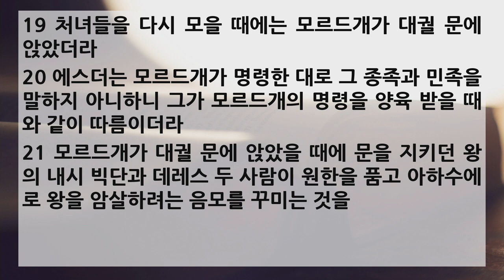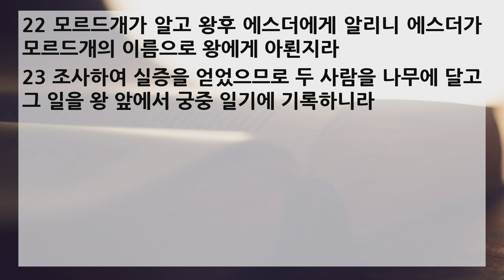새벽 예배 설교 | 2021.03.13 | 주께 사랑받는 사람 | 에스더 2장 12~23절 | 이찬규 목사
주께 사랑받는 사람 (에스더 2장 12~23절)